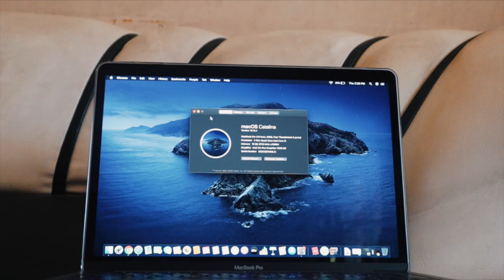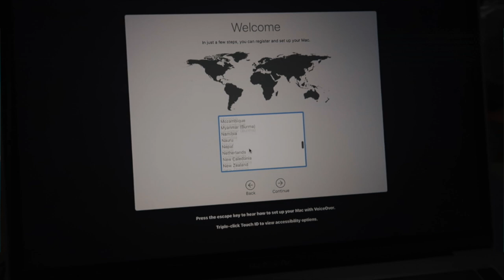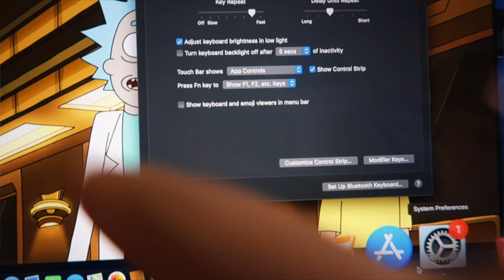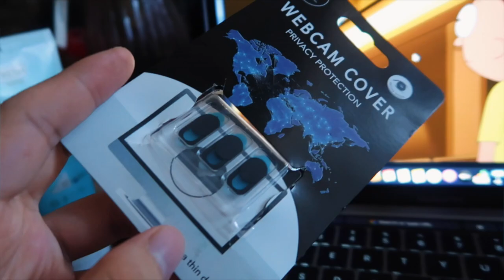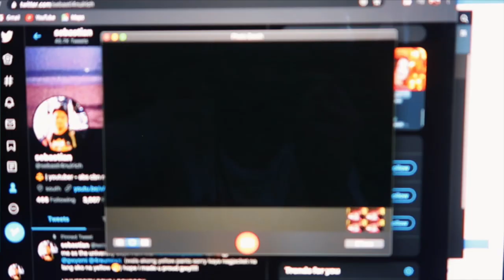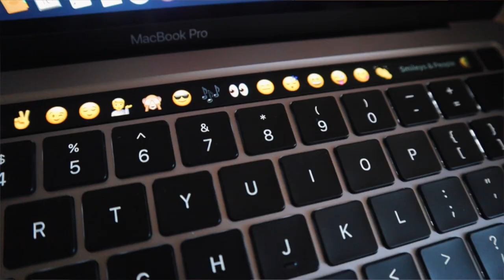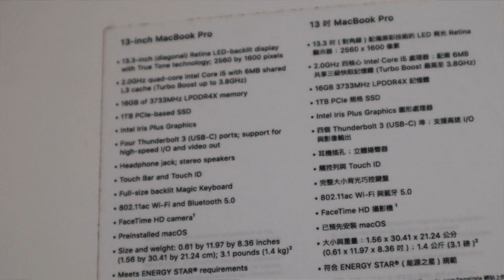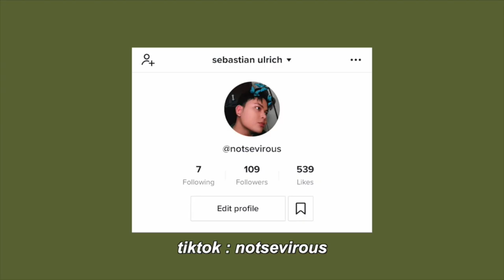2020 13' MACBOOK PRO UNBOXING & SETUP | Philippines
pls don't skip the ads. i am broke 👁👄👁

where i bought : @tinybatchi
What model i bought : Macbook Pro 2020 2.0ghz 1tb Space Gray
please don't order via LBC. it takes so much time it took me 10 days in total & it only shipped from Makati city and i'm from Batangas City.

i am not trying to brag i just want to look back at this when i'm with this laptop 10 years later & i find these videos to help when thinking about purchasing a laptop

✩ SOCIAL MEDIA ✩

Hello Guys! I'm Sebastian a 18 year old Filipino youtuber.
My channel consists of lifestyle & entertainment videos!